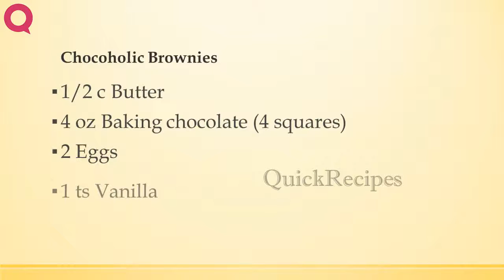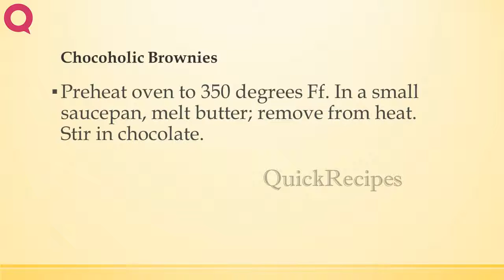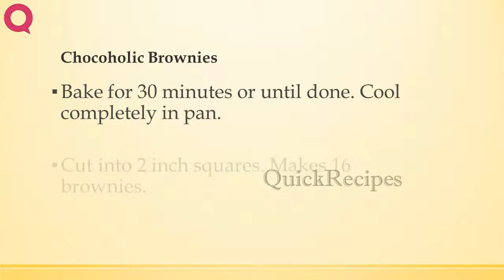Chocoholic Brownies | RECIPES TO LEARN | EASY RECIPES